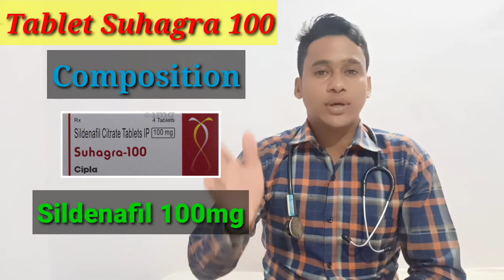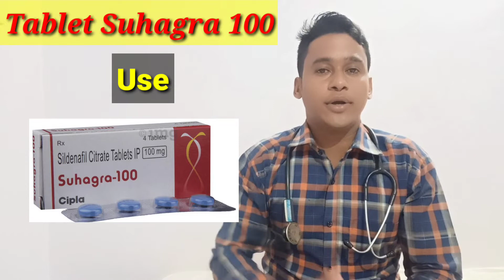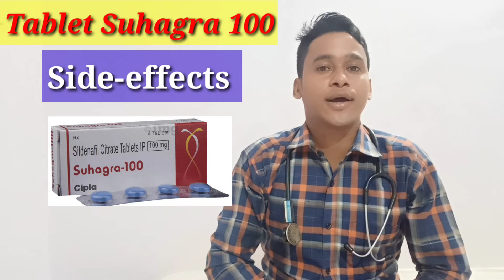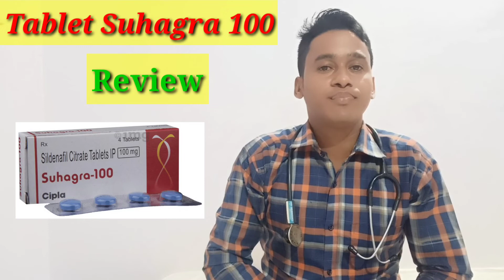Suhagra 100 Tablet Use Dose Side-effects Precautions And Review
Hello Dosto Aaj Ke Iss Video Me Mene Manforce 100 Tablet Ka Use Dose Side-Effects Precautions And Review Ke Bare Me Bataya Hai Agar Aap Iss Jankari Ko Janana Chahte Ho To Video Ko Pura Dekhe.